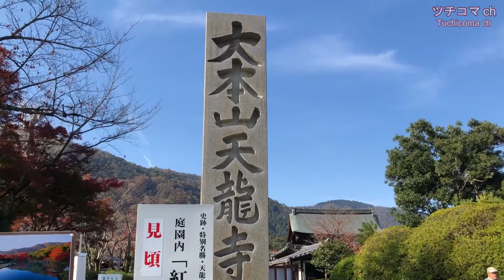京都 紅葉名所リレー⑤ 2018 天龍寺 Kyoto colored leaves ⑤Tenryuji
嵐山に行けば一度は必ず見ておきたい大本山。世界文化遺産でもあり、足利ゆかりの武家の雰囲気と見事な庭が毎度心を惹きつけます。敷地が広く見処が多いため、いつも長居してしまいます。

It is my favorite temple. It is also a world cultural heritage, the ambience of the samurai famed by Ashikaga and a stunning garden attract my heart every time. Because the site is wide and there are many observations, I always stay long.